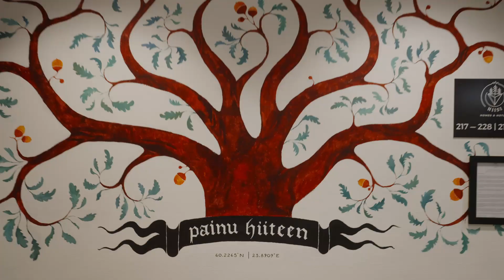Hiisi Hotel Lohja | Business-huone, erilliset vuoteet | Business Twin Room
Business-huone | erilliset vuoteet | lisävuode | sähkötyöpöytä- ja tuoli
Business Twin Room | 2 Single Beds | Extra Bed | AdjustableElectric Work Desk and Chair